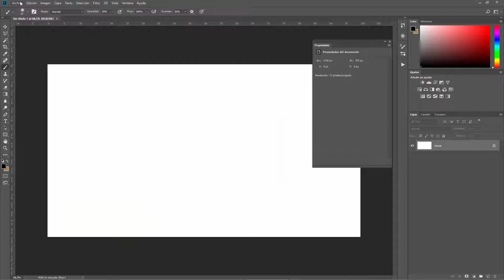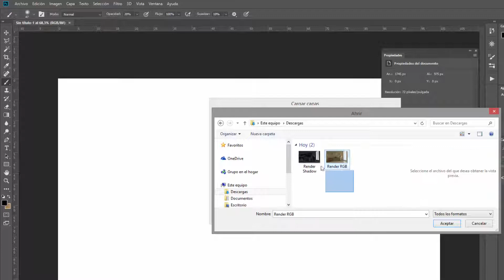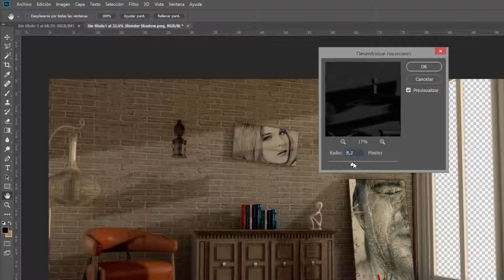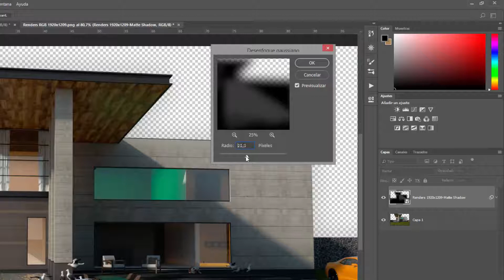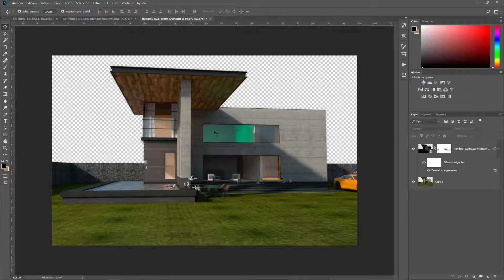✅ Canal Shadow Sombras de VRay en PhotoShop